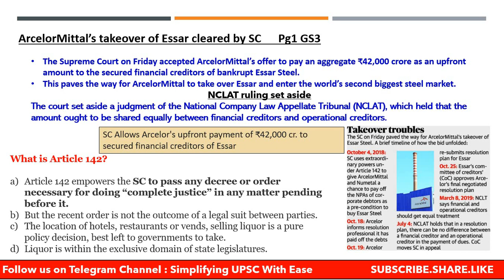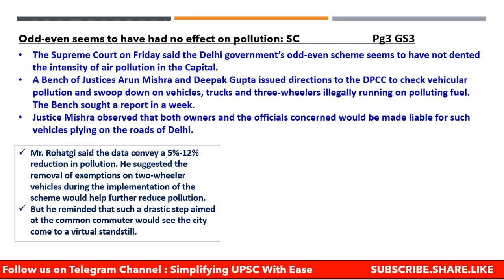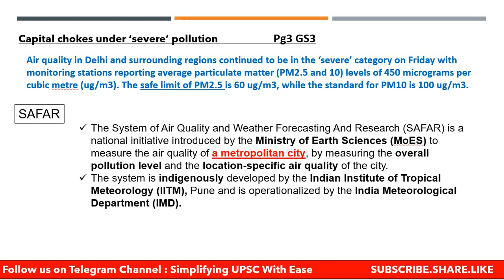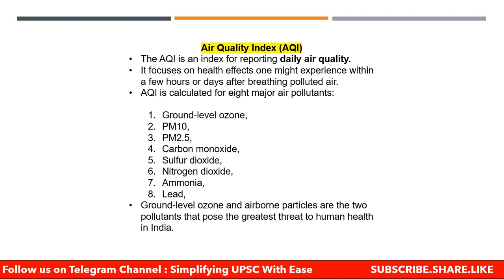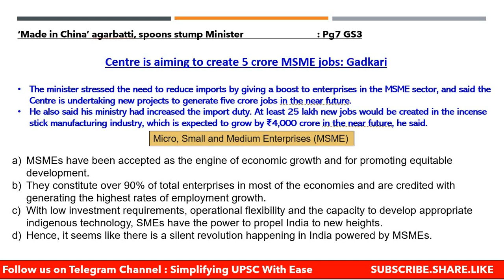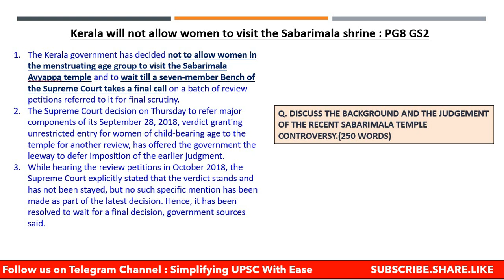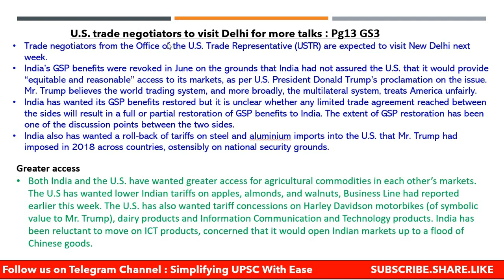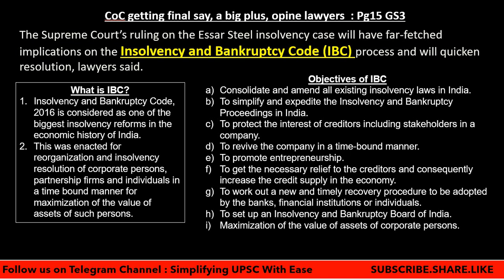The Hindu Decoded by AS : 16/11/19